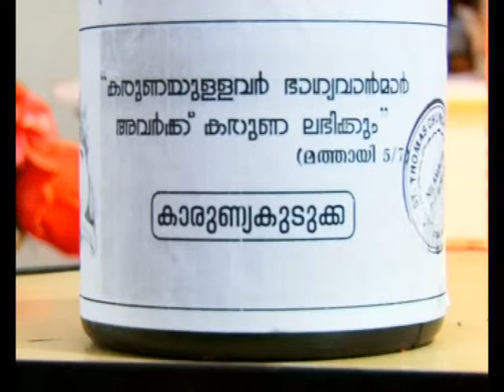"Karunya Kudukka"-a Beautiful Initiative to help those in Need....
St Thomas Church in Malappuram is setting an Example.